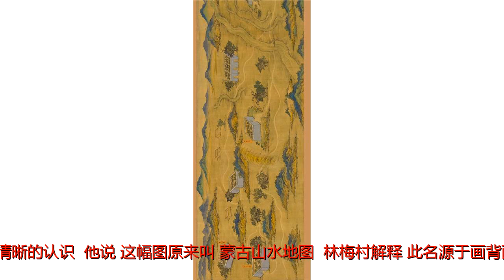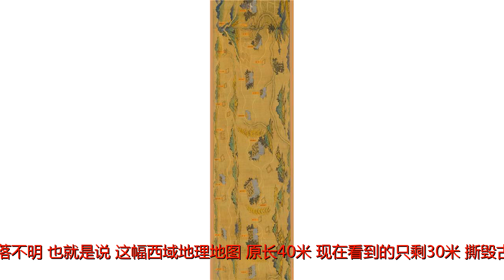登上春晚的《丝路山水地图》是什么来头？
原标题：登上春晚的《丝路山水地图》是什么来头？这幅地图负载了大量原始的地理信息，全卷共画出了211个地理坐标，许多丝路上的重要城市，如中国的敦煌、乌兹别克斯坦的撒马尔罕、阿富汗的赫拉特、伊朗的伊斯法罕、叙利亚的大马士革等都有清晰的标注。这幅画无论对于地理、历史和美术史都具有重要性。此前，这件明代古图一直流散海外，秘藏在日本京都著名私家博物馆——藤井有邻馆。2002年，北京一家国际拍卖公司出巨资购回，后由私人收藏家收购。今晚出现在春晚舞台上的许荣茂先生（香港世茂集团董事局主席），在2017年11月30日，将其出资2000万元美金收购的《丝路山水地图》无偿捐赠故宫博物院。《丝路山水地图》，一幅长期被认为是清代山水画的手卷，历经磨难，终于入藏故宫博物院。做此义举的是世茂集团董事局主席许荣茂先生。他重金从私人藏家手中购得此图，无偿捐赠给故宫博物院。《丝路山水地图》绘于绢本之上，幅宽0.59米、全长30.12米。记者在故宫文物医院看到了这幅展开的地图。东起嘉峪关，西至天方城（今沙特阿拉伯伊斯兰圣城麦加），中间不乏哈密、吐鲁番等至今仍在使用的地名。不过，虽然地名都是汉字，但显然大多数不是汉语，比如“秃兀儿把力”“羊黑”“他失虎都”。研究人员说，这些是蒙古语、回鹘语、波斯语、阿拉伯语。北京大学考古文博学院林梅村教授对这幅地图颇有研究。他介绍，全卷共画出了211个地理坐标，许多丝路上的重要城市，如中国的敦煌、乌兹别克斯坦的撒马尔罕、阿富汗的赫拉特、伊朗的伊斯法罕、叙利亚的大马士革等都有清晰的标注。“这幅地图负载了大量原始的地理信息，它的出现以实物证明了在西方地图传入中国之前中国对世界地理，特别是对于丝绸之路沿线已有清晰的认识。”他说。这幅图原来叫《蒙古山水地图》。林梅村解释，此名源于画背面“尚友堂”的标签。所谓蒙古，是指称雄欧亚大陆的蒙古四大汗国的后续王朝。大约20世纪30年代，日本京都著名收藏家藤井有邻在北京琉璃厂“尚友堂”书肆买到这幅古地图，一直将之当做清代山水画收藏在自己的博物馆中。2002年，北京一家国际拍卖公司出巨资购回，后由私人收藏家收购。嘉峪关林梅村说：“从明刻本看，《蒙古山水地图》显然被人剪裁为两半，如今我们只见到原图的四分之三，另外四分之一下落不明。也就是说，这幅西域地理地图，原长40米，现在看到的只剩30米。撕毁古画的愚蠢行为，是古董商的惯用手法，以便一幅画卖两幅画的钱。”从2004年就开始研究这幅地图的林梅村认为，这幅山水地图，受明代中期吴门画派影响，以表现青绿山水、高大山川为主。他推断，这幅地图的绘制者当是明代中期的吴门画师。2017年5月，当获悉私人藏家欲出售此图时，他写信给故宫博物院院长单霁翔：“这幅明代皇家地图发现以前，国际学术界一直以为中国人的世界地理知识是意大利利传教士利玛窦带给中国人的福音。殊不知，早在明代中期，中国皇宫内就有嘉峪关至伊斯坦布尔城的丝绸之路地图了，而且图文并茂，对丝绸之路沿线古城风土人情加以说明。”信中说，“对于丝绸之路考古来说，此图的发现具有划时代意义，因为丝绸之路沿线古城废墟大多没有名称，而此图提供了明代中期名称。古往今来，受自然环境限制，丝绸之路具体走向变化不大。在此图基础上，完全可以追溯汉唐时代或更早时期丝绸之路走向，堪称新世纪最重大的考古发现之一。”9月，故宫博物院院组织古书画、历史、考古、东西方交流等不同领域专家，先后独立进行行鉴定，大家从不同角度给予肯定和阐释。许荣茂先生得知此事，慷慨解囊，鼎力襄助，成全盛事。吐鲁番2017年11月30日，世茂集团董事局主席许荣茂先生向故宫博物院捐赠《丝路山水地图》的捐赠仪式在故宫博物院报告厅举行。这幅地图由许荣茂先生斥资1.33亿元购回，并无偿捐赠故宫博物院。《丝路山水地图》是一幅绘制于明代中后期的皇家青绿山水手卷，是非常珍贵的历史文献，它的回归将有助于我国更深入地研究历史上的“丝绸之路”，并为未来“一带一路”的研究提供难能可贵的参考与借鉴。本次捐赠是继许荣茂先生2016年7月捐资8000万元参与故宫“养心殿研究性保护项目”后的又一次文物保护行动，也是中国文化慈善领域的又一标志性动作。世茂集团捐赠故宫博物院《丝路山水地图》签约仪式现场文化部副部长董伟、北京故宫文物保护基金会理事长李季、北京大学考古文博学院教授林梅村受邀出席捐赠仪式并致辞。故宫博物院院长单霁翔向许荣茂先生颁发捐赠证书。故宫博物院院长单霁翔向许荣茂先生颁发捐赠证书全国政协副主席董建华、全国政协副主席王钦敏、国务院港澳办主任张晓明、国务院侨务办公室主任裘援平、全国政协经济委员会主任周伯华、文化部副部长董伟、中央人民政府驻香港特别行政区联络办公室副主任杨健、全国政协经济委员会副主任彭小枫、全国政协港澳台侨委员会副主任吕虹、中国侨联副主席李卓彬、中国藏学研究中心党组书记安七一等领导出席此次文物捐赠活动。世茂斥巨资丝路国宝入藏故宫《丝路山水地图》是一份承载了厚重历史和文化内涵的珍宝，具有极高的考古价值和学术价值，也体现了中华民族千年来所秉持的开放精神，是与世界各国、各地人民和平相处、合作共赢的历史见证。该绢本幅宽0.59米、全长30.12米，全卷共画出了211个地理坐标，所涉及的广泛地理范围恰与绵延数万里的古代陆上丝绸之路相吻合，如中国的敦煌、乌兹别克斯坦的撒马尔罕、阿富汗的赫拉特、伊朗的伊斯法罕、叙利亚的大马士革等在这幅地图上都能找到清晰的标注。反映出中国人对这条线路的清晰认识领先于世界其他国家，也揭示了中国地理学对世界文明作出的贡献是一幅兼具艺术性与历史性的重要画作。此前，《丝路山水地图》大约在上世纪三十年代，从中国流散到日本，收藏于京都著名私家博物馆——藤井有邻馆，直至2002年才由私人收藏家购得，回流国内。《丝路山水地图》的出现引起了故宫博物院的高度重视。许荣茂先生得知此事，从多方了解到这件文物曲折流转的故事，及其背后所蕴藏的民族文化价值，当即决定出资从私人收藏家手中购回，将其无偿捐赠故宫博物院。许荣茂先生在捐赠仪式的致辞中，讲述了他捐赠《丝路山水地图》的初衷，他说：“文化是一个国家、一个民族的灵魂。没有高度的文化自信，没有文化的繁荣兴盛，就没有中华民族伟大复兴。世茂集团之所以投身文化保护的慈善事业，正是将弘扬中华民族文化自信付诸实践。”世茂集团董事局主席许荣茂致辞在捐赠仪式上，文化部副部长董伟也对许荣茂先生此次的捐赠行为做出高度评价，他表示：“许荣茂先生的捐赠义举，及其一直以来对故宫博物院发展的资助与支持，都可赞为‘功在当代，利在千秋’，其慷慨之情和公益精神令人钦佩和感动。”文化部副部长董伟致辞同时，故宫博物院院长单霁翔对许荣茂先生在文化保护领域的大爱无私，表达崇高敬意：”许荣茂先生作为一名成功的企业家，积极投身慈善公益事业，始终心系中华民族优秀文化财富和历史遗产的保护工作，对弘扬和传承中华文化怀有难能可贵的责任感与使命感。自2016年为故宫博物院“养心殿研究性保护项目”捐资后，再次慷慨解囊，使一件具有重要文化和研究价值的文物得以入藏故宫博物院，为我国文博事业发展做出贡献的同时，树立了良好的社会风尚。令人感动，也让人钦佩。”故宫博物院院长单霁翔致辞历史与未来“一带一路”的珍贵史料单霁翔在致辞中指出，对《丝路山水地图》进行深入考证，将对我国丝路考古等方面的研究产生非常积极的意义。当前，我国提出的“一带一路”倡议正在全面推进，《丝路山水地图》是历史上东西方交往与互通的重要见证，反映了中华民族文化中开放、包容、共商、共享的特质，有着重要的时代和政治意义。2013年，我国政府提出了“一带一路”的倡议，这是为促进全球合作发展所提出的中国方案，是对人类幸福与世界和平的美好追求。2017年11月，在美国总统特朗普访华期间，特别应邀前往故宫博物院参观。在故宫文物医院，特朗普一行共同欣赏了这幅《丝路山水地图》。画卷在一张长条桌上从头摆到尾。“东起甘肃嘉峪关，西到沙特麦加，古代丝绸之路正是这样一路向西，一路开展合作。蜿蜒两万公里的丝绸之路，是古人经济文化交流的重要纽带，延绵数千年的丝路历史，是世界文明的辉煌诗篇。”特朗普认真倾听介绍。许荣茂在致辞中强调，“一带一路”一端连着历史，一端指向未来；一端系着中国，一端通往世界。我们愿意一如既往，为中华文化的复兴努力奋斗，为祖国在推动“一带一路”倡议过程中的经贸往来、文化交流发挥作用。以史为鉴，面向未来。《丝路山水地图》正是一把珍贵的钥匙，它将有助于学者们更深入地研究历史上的“丝绸之路”，并为未来“一带一路”倡议的全面推进发挥积极的影响。许荣茂先生、单霁翔院长及重要嘉宾参观《丝路山水地图》实践文化梦投身文化公益十九大报告中指出：“文化兴国运兴，文化强民族强”，“文化自信是一个国家、一个民族发展中更基本、更深沉、更持久的力量”。文化是一个国家、一个民族的灵魂。没有高度的文化自信、没有文化的繁荣兴盛，就没有中华民族的伟大复兴。源自于中华民族五千多年文明历史所孕育的中华优秀传统文化，则应该是中华民族文化复兴的重要瑰宝和源泉。“观乎天文，以察时变；观乎人文，以化成天下”。世茂投身文化保护领域公益事业正是将这一精神付诸实践，这也是世茂的初心和动力。二十多年来，在许荣茂先生的倡导和引领下，世茂集团始终走在社会公益事业的前沿，积极投身于诸如乡镇医疗、艾滋病防治、教育事业、抗灾救助、扶贫帮困等社会公益事业。而近年来，许荣茂先生对于民族文化自信的重要意义有了更深刻的认识，推动中华民族文化保护、树立国人的文化自信，成为他心中最重要的事情之一。“中华文化的生命力，离不开历史文物的传承与见证，这是一个民族了解其传统文化、建立文化自信的重要依托”，基于这样的认识，许荣茂先生在2016年捐资8000万支持故宫“养心殿研究保护项目”后，于2017年再度出资捐赠《丝路山水地图》。许荣茂先生与单霁翔院长2016年于养心殿门前合影留念